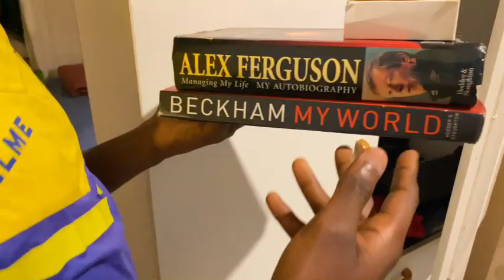Mini-Documentary: Journey of Eugene Ngambi by PostaPlay, South Africa Football Tech platform 🇿🇦